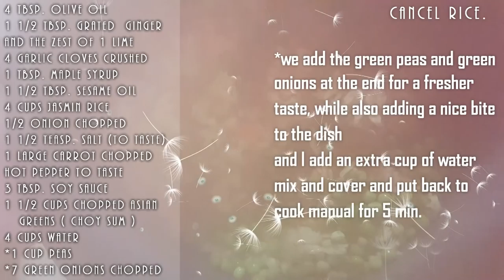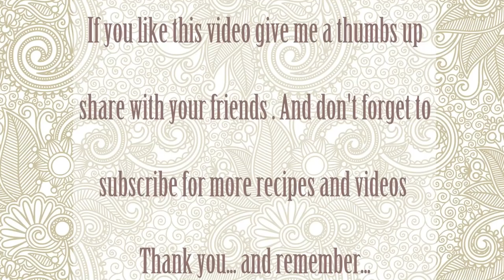VEGAN ASIAN INSPIRED FRIED RICE - PRESSURE COOKER - ASMR KITCHEN SOUNDS| Connie's RAWsome kitchen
HOPE YOU LOVE THIS RECIPE AS MUCH AS MY FAMILY DOES :D

MONTREAL, QUE.